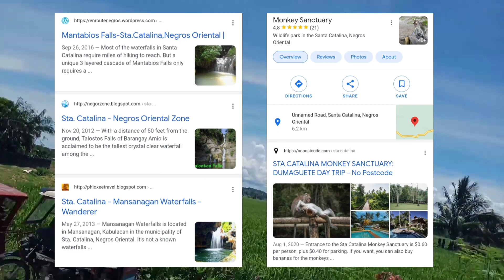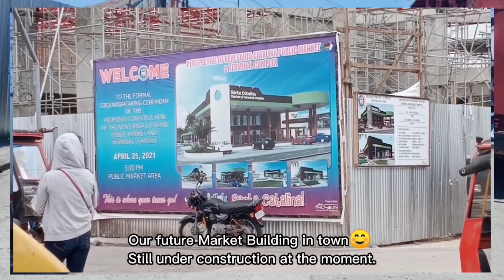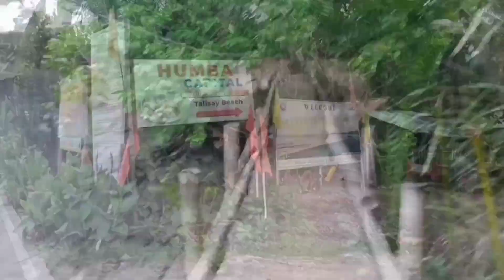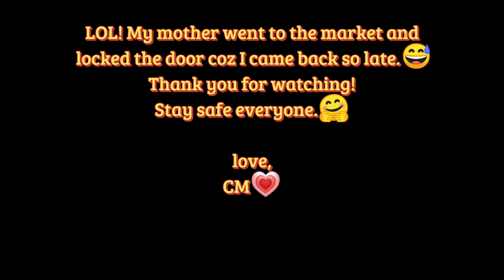STA. CATALINA NEGROS ORIENTAL | My Hometown | Full tour | Downtown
Santa Catalina, officially the Municipality of Santa Catalina, is a 1st class municipality in the province of Negros Oriental, Philippines. According to the 2020 census, it has a population of 77,501 people.

Brief History of Santa Catalina

During the Spanish regime, the town of Santa Catalina was named Tolong. The first Spanish expedition to the region was in the year 1572 when a Spanish mission led by Adrien Lajot took possession of Negros Island